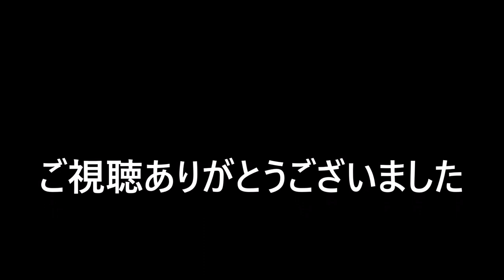【ランクル80】外装品メンテナンス&外装パーツ再取り付け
ボディコーティングに出す際、取り外した外装パーツを再び取り付けました。
グリルガード、フォグランプ、ルーフキャリア、サイドオーニングなどなど。
中でもサイドオーニングは自慢の一品です。